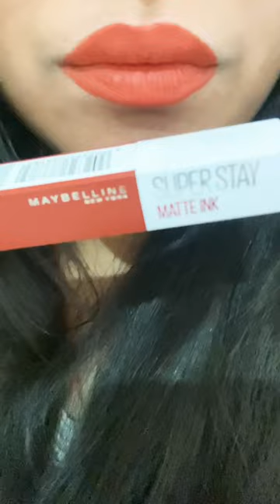300 front runner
@650 mrp